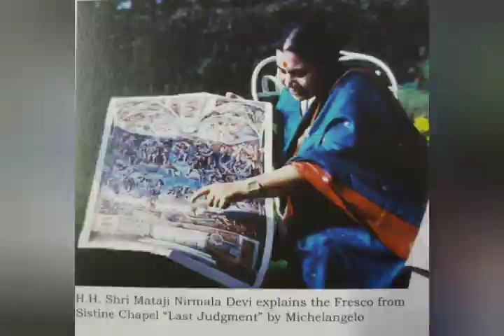Mera kuch nahi, sab kuch tuhi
Nice lyrics by Shri Sharad Ashtekar, sing & composed by Sandeep.
Perfect egoless composition mentioning that "You are everything"... Saint Kabir used to say.. Tu hi, Tu hi... The same dedication can be reflected from this good composition. Listen it.